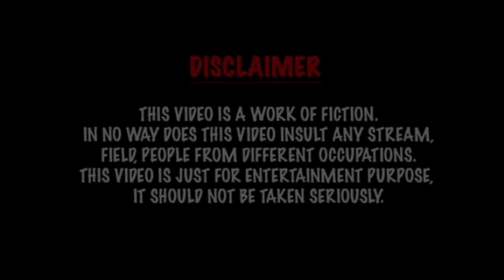Finally Gurlal Bawe Da Ik Hor Gapp😡 Delhi Airport